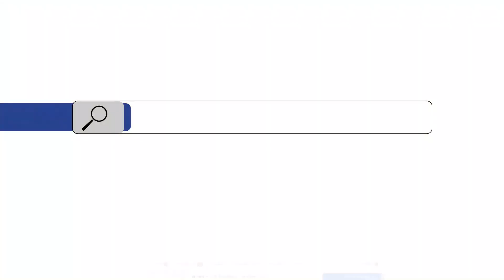মিশিগান (যুক্তরাষ্ট্র) থেকে নির্বাচনের সর্বশেষ খবর জানাচ্ছেন সাইফুল আজম সিদ্দিকী